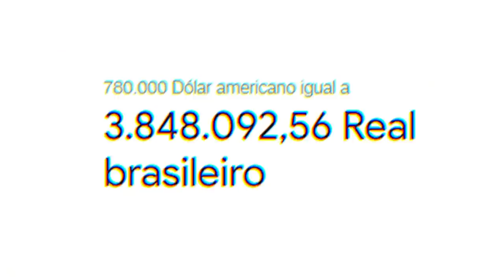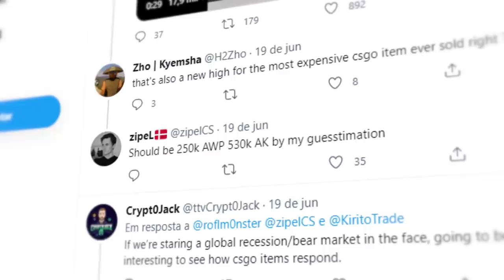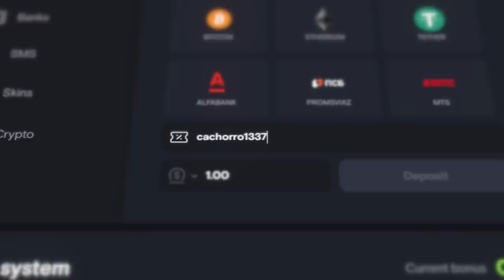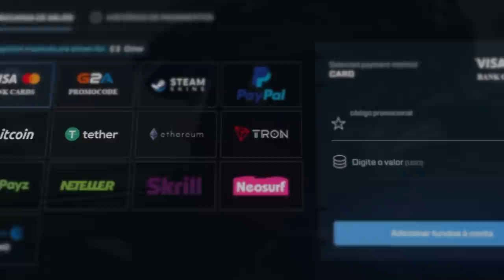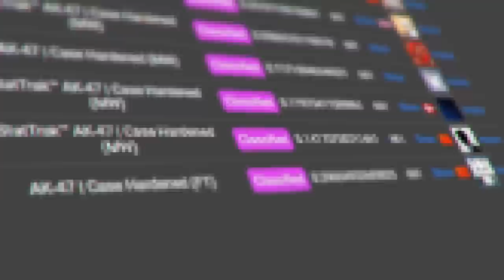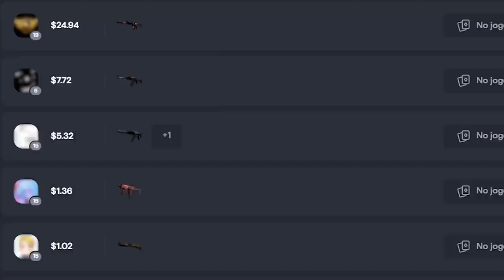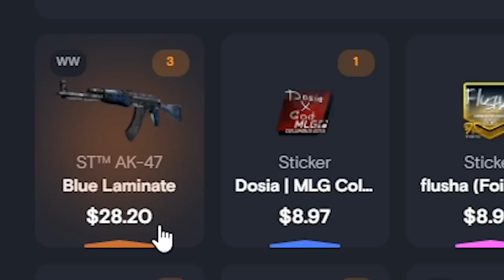o maior mistério da comunidade... LVL 1 na STEAM, chinês compra 2 SKINS de CS:GO por R$3 MILHÕES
Os chineses não param de aumentar sua coleção de skins raras no CS:GO! Hoje, foi realizada a maior transação da história do CS:GO em apenas 2 skins!